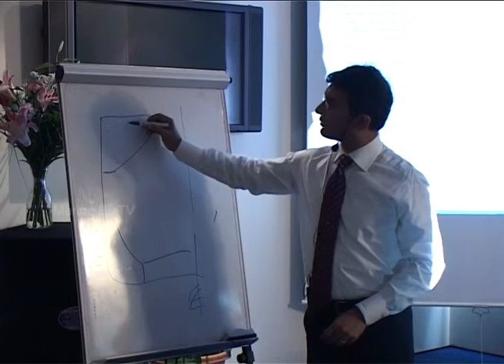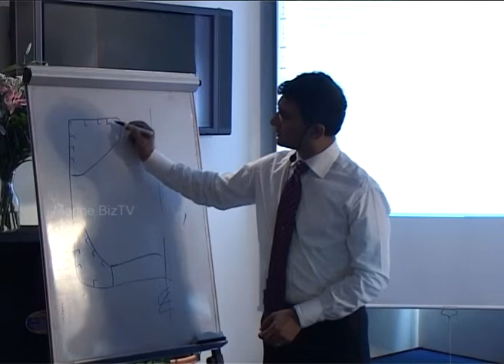DryDocks World Dubai Seminar on Quality-2011, Part-04